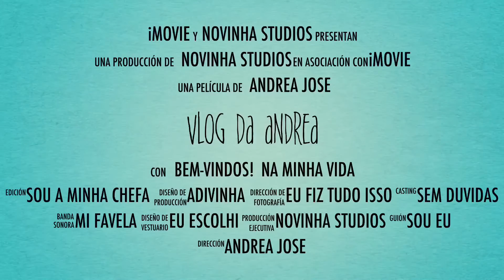BEM-VINDOS ❤️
Estou muito feliz porque eu tava com muita vontade de fazer vídeos e de ter o meu espaço aqui!!
Não sabia quanto realmente é um trabalho, precisa de organização, tempo e muita memória do celular né ? Mas eu faço com tanto amor !! E uma vontade imensa de melhorar cada vez mais!!!
E eu to vendo que várias pessoas estão curtindo o que eu faço e é exatamente isso que me dá forças pra continuar, obrigada pra todos aqueles que tomam um minuto do seu tempo pra me apoiar e pra aqueles que acreditam em mim, OBRIGADA, espero não decepcionar vocês!! Então,
Vamos continuar nessa viagem juntinhos? Sejam bem-vindos ❤️🌸😊💕